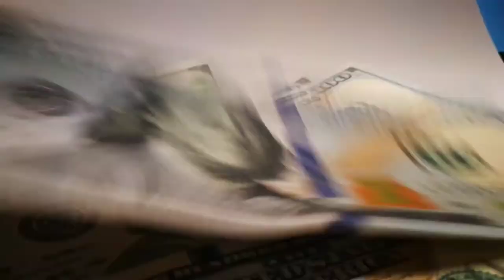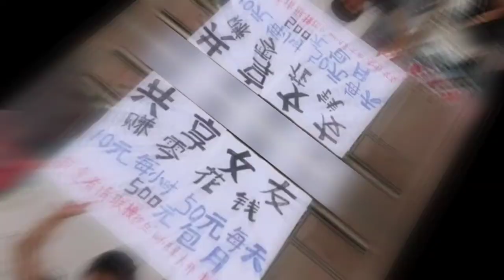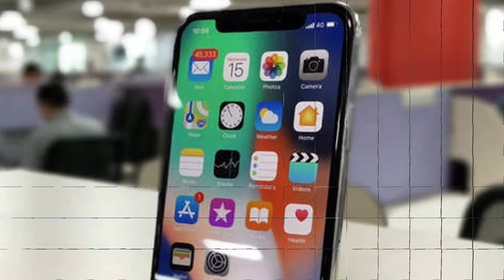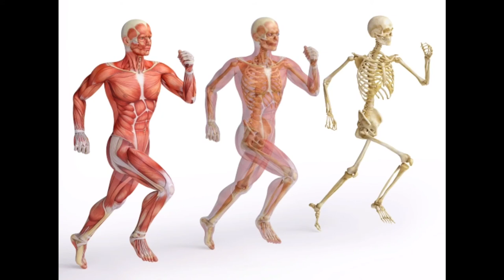iPhone के लिए ये कुछ भी कर सकते हैं,5 रियल स्टोरी।। people can do anything for iphone 😬😵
the The craziest😵 thing people do for getting an iPhone
  iPhone is the most coveted smartphone in the world, with people willing to part with (a lot of) hard-earned money to become part of the Apple ecosystem. However, there are some who do things that are over and above the normal to get their iPhone, going much beyond what can be considered normal behaviour.

No 5 :
Accepting the challenge, a 20-year-old young man formally known as Olexander Turin, changed his name to secure the prize. According to a report by the Associated Press, he got his promised prize after his legally changed his name to “iPhone Sim (Seven)”.

No 4:
Shanghai: Apple fanboys a hund fangirls in China are willing to go any length to lay their hands on the coveted new iPhone 6.

Case in point a Shanghai student who offered to 'rent out' his girlfriend reportedly to generate cash to buy the iPhone 6.

No 3:
A Saudi man has reportedly asked his sister's fiancé for one of Apple's new smartphones as a dowry for his sister's hand in marriage, according to The Independent.

Kuwait newspaper Al Anba first reported news of the dowry.

No 2:
Man travel from Thailand to Australia Just because of iphone. A news says that he also wait for it in the between heavy rain 🌧️ for approximately 18 hours

No 1:
 A man named Shangkun had sold his kidney to black market organ harvesters in April 2011 where he received $4,500 Australian dollars. He purchased an iPhone 4 and iPad 2 with the funds," the report added.

Special thanks-- carry minati
And real hits